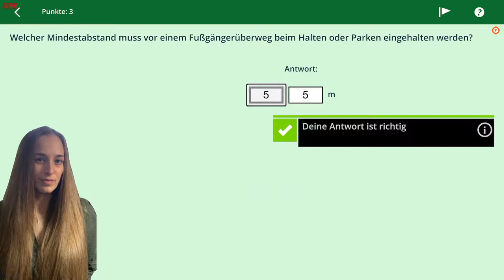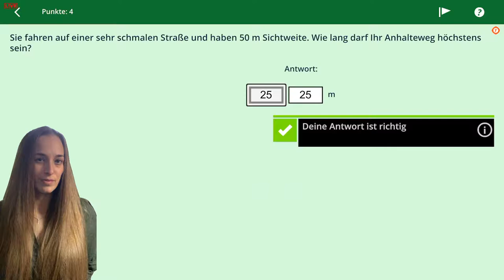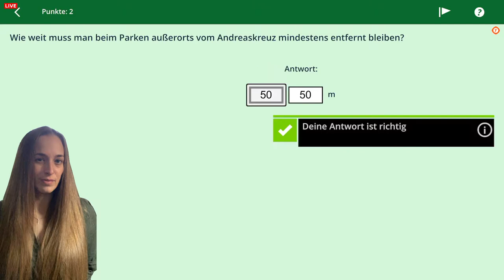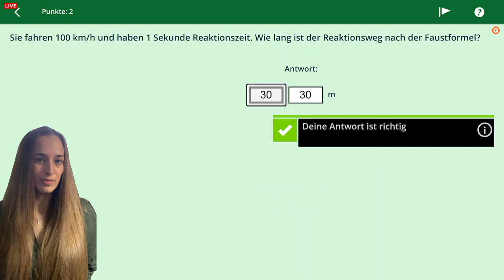Theorieprüfung 2021, Zahlenfragen, 5/5, Fragen 29 - 35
Anett versucht im letzten Teil ihrer Vorbereitung ohne Fehler durchzukommen. Du bist live dabei. Gelingt es ihr? Du kannst dich so ganz einfach nebenbei, zusammen mit Anett, auf die Theorieprüfung vorbereiten.

Kennst du auch meine anderen Videos?
Hier eine komplette Serie zum lernen und trainieren der Fahrschul-Praxis für jedermann
Du lernst auf wichtige Details zu achten und darfst dich nicht durch Fledermäuse, Explosionen etc. ablenken lassen..
Und am Ende dann die Fragen richtig beantworten. Klingt einfach... Eigentlich. Oder?

In diesem Video wurden wir beim Dreh geblitzt :-(
Trotzdem die Konzentration nicht verlieren? Probiere es einfach..

Der nächste Level Fahrschul-Praxis für jedermann, Lernende, Führerscheinbesitzer und Opa und Oma (bitte weitersagen)

Die fliegende Weihnachsbaumschmuck und andere Ablenkungen. ;-)
Aber natürlich achtest du nur auf den Verkehr und kannst alle Fragen beantworten. Sicher..oder?

Die nächsten Überraschungen sind dir sicher!
Trotzdem alle Fragen richtig beantwortet? Naja, schummeln ist hier erlaubt. Sieh dir das Video einfach ein paar Mal an, bevor du die Lösung mit umfangreicher Erklärung ansiehst

Kurz vorm Abheben? Alles gewußt? Es geht noch besser, lieber richtig schummeln und mehrmals ansehen, bevor dich die Lösung überrascht. Seziere das Video, sieh dir jede Sekunde sorgsam an und wie immer gilt: Lass dich nicht ABLENKEN ;-)

▬ Die Reihe Führerschein Praxis ENDE▬▬▬▬▬▬▬▬▬▬▬▬▬▬▬

▬▬ Konzentrationsprobleme beim Lernen? ▬▬▬

▬ Social Media ▬▬▬▬▬▬▬▬▬▬▬▬▬▬▬